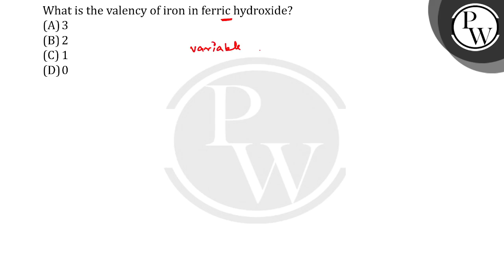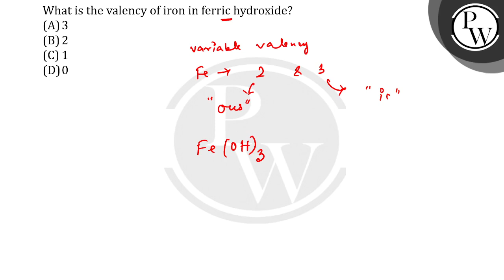What is the valency of iron in ferric hydroxide?....